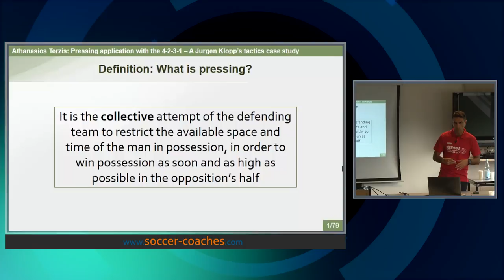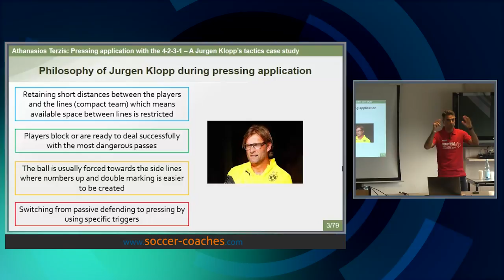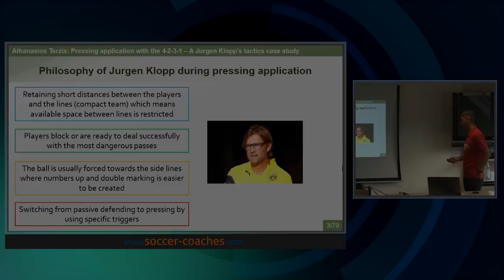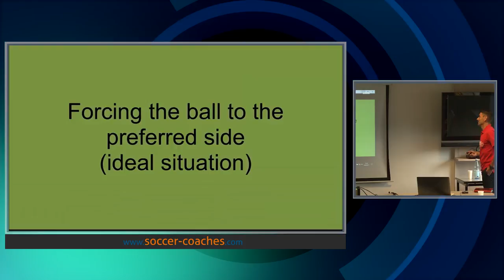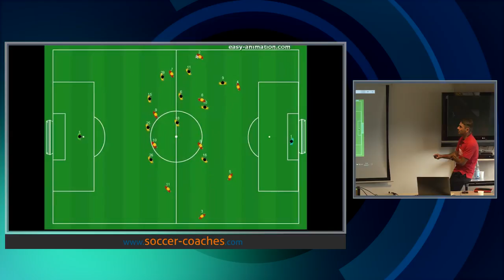Pressing application with the 4-2-3-1 formation (A Jurgen Klopp’s Borussia Dortmund case study)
- This presentation provides an analysis of how pressing can be applied with the 4-2-3-1 formation. Which are the steps that should be followed and which are the aims during pressing application in order to create the ideal pressing situation. Additionally, there will be analysis of how ultra-offensive pressing can be carried out as well as how to switch from passive defending to pressing at the right moment.